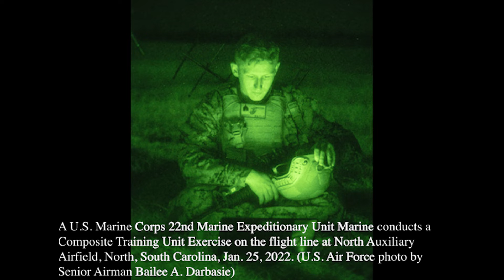top shots 4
Here are some photographic highlights from around the USAF Expeditionary Center.